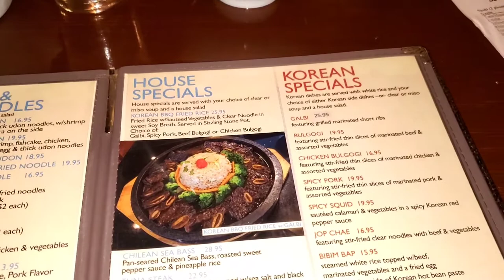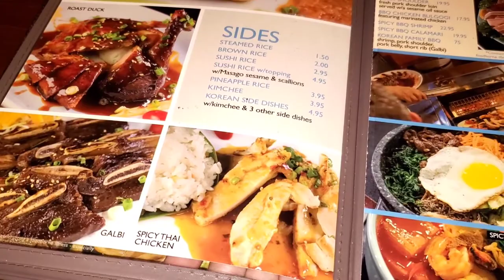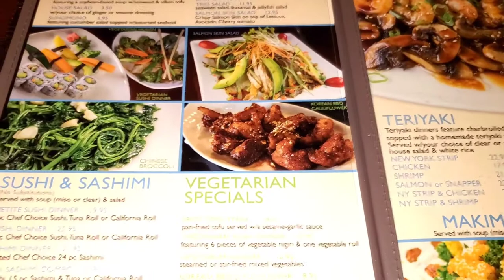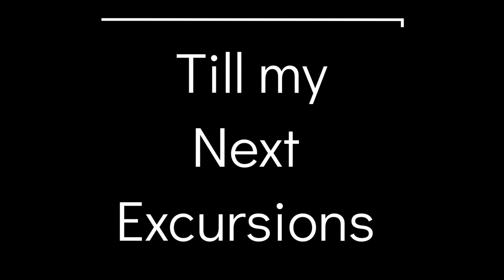Excursion to Satiety Episode 5 Korean or Japanese??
Asian Restaurant in Fort Myers Florida serving both Korean and Japanese Dishes